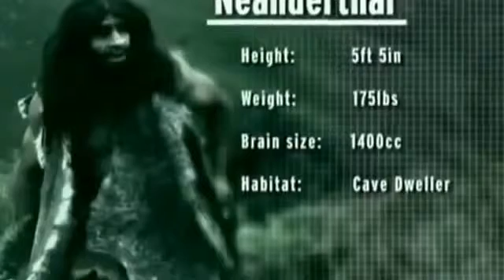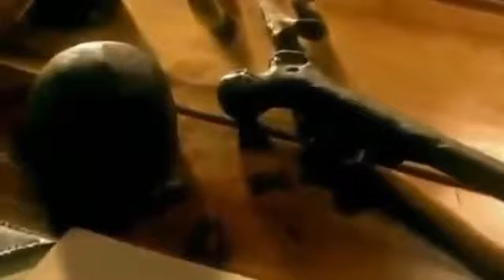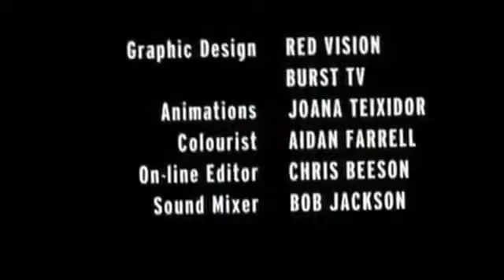The Evolution of Man Where did we come from Special Documentary